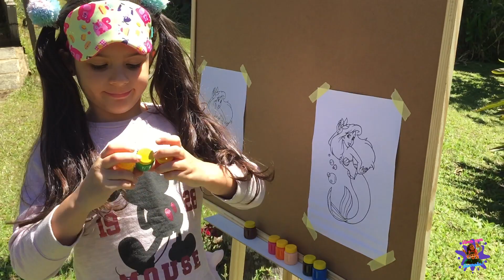👫🎨 Desafio Colorindo com 3 Cores ao Ar Livre [Viver com Diversão | Canal de Criança | Kids]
Neste vídeo Desafio Colorindo com 3 Cores ao Ar Livre, do canal infantil Viver com Diversão, os gêmeos, crianças, Maria Eduarda e Henrique fazem o desafio colorindo com 3 cores ao ar livre, no jardim.

Nada melhor do que montar o cavalete no jardim, sob um sol agradável de uma linda manhã. Para o desafio colorindo com 3 cores eles utilizaram tinta guache para pintar dois desenhos.

O primeiro desenho para o desafio colorindo com 3 cores foi um dinossauro e o segundo desenho foi a princesa Ariel, a Pequena Sereia.

E você, já brincou do Desafio Colorindo com 3 Cores? É muito divertido. Veja no vídeo. Mas é preciso escolher as 3 cores com o olhos vendados.

Se você gostou do vídeo Desafio Colorindo com 3 Cores ao Ar Livre, do canal infantil Viver com Diversão, não deixe de assistir também outros vídeos do canal:

Seja bem-vindo(a) ao canal Viver com Diversão, um canal de vídeos infantis.

O Viver com Diversão é um canal de criança, da categoria youtuber mirim, voltado para criança, ou seja, com conteúdo que toda a família pode assistir. Compartilhamos vídeos com brincadeira de criança e brincadeiras antigas ao ar livre, sempre com muita alegria, pureza e a inocência que toda criança deve ter. A fase da infância é o período mais é ágil da vida e por isso jamais deve ser abreviada, pelo contrario, deve ser sempre estimulada, se possível, com muitas brincadeiras ao ar livre.

No Viver com Diversão todo dia é dias das crianças. Os gêmeos Maria Eduarda e Henrique estão a espera de todas as crianças do Brasil para brincar, se divertir e interagir com elas. As crianças são o futuro do nosso planeta e a solução para os problemas. E toda criança que cresce feliz, aprendendo os valores de família, se torna um ser humano melhor, de referência. Viva a infância, viva as crianças, viva a alegria, viva os valores de família, a diversão e ao mundo kids! 👨‍👨‍👧‍👦❤️📺

Agora que você assistiu o vídeo Desafio Colorindo com 3 Cores ao Ar Livre, do canal infantil Viver com Diversão, conheça o nosso Instagram: